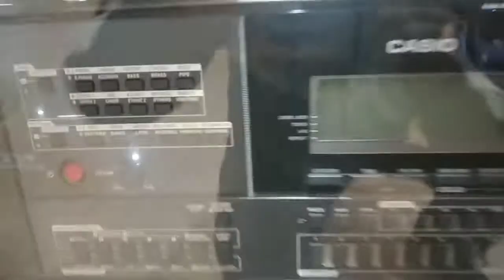con el Casio ctx 5000